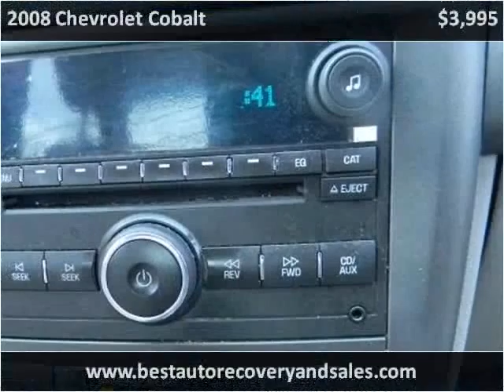2008 Chevrolet Cobalt Used Cars Seattle WA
This 2008 Chevrolet Cobalt is available from Best Auto Recovery.